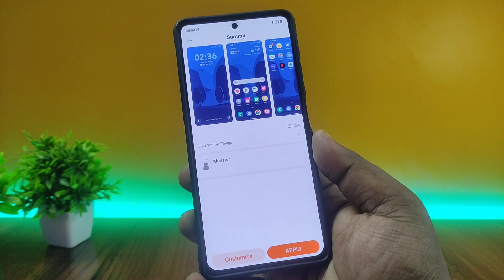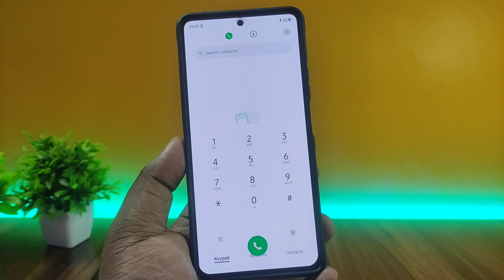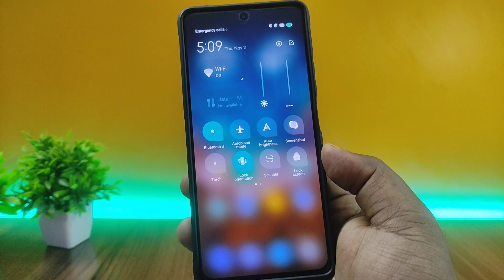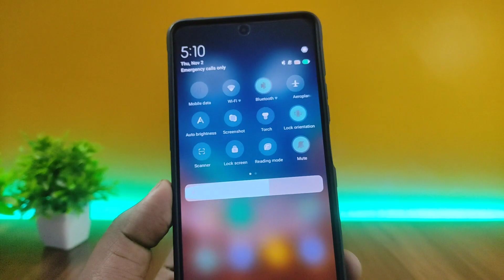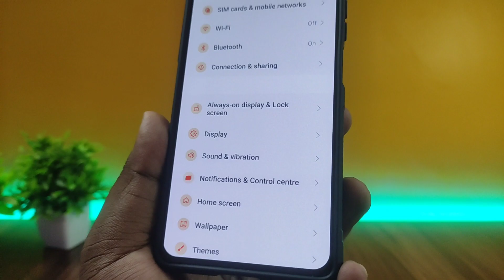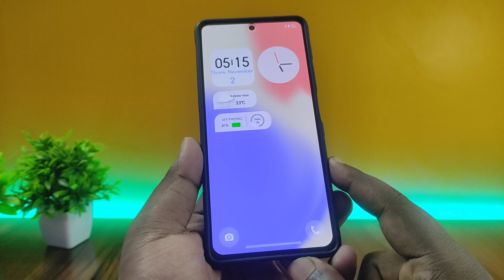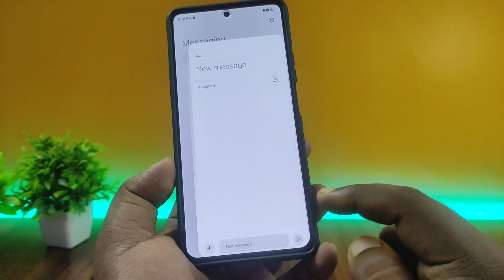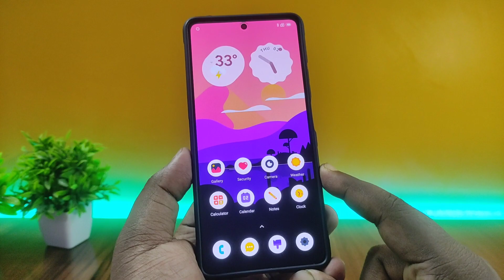⚡Download Android 14 Theme for HyperOS & MIUI 14